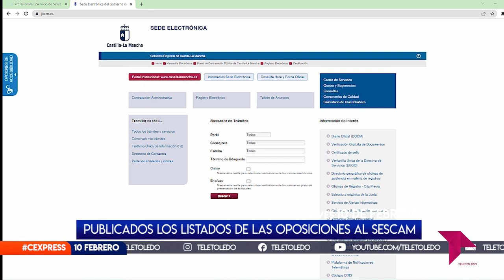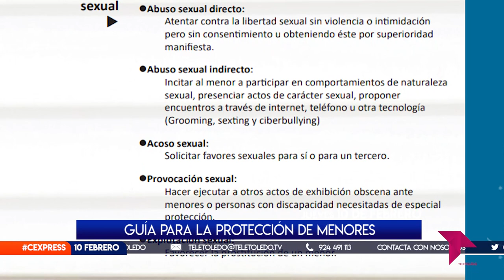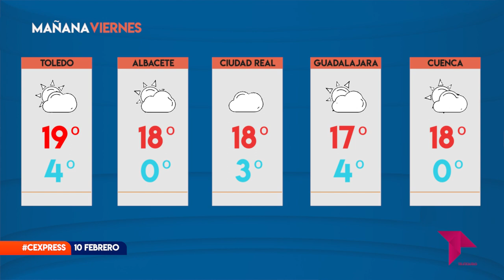CONECTAMOS EXPRESS / 10 - 02 - 22